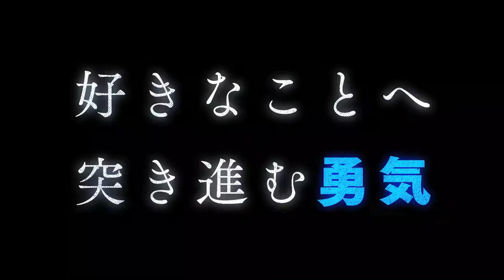Blue Period | Official Trailer 2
Blue Period

Synopsis: Second-year high school student Yatora Yaguchi is bored with his normal life. He studies well and plays around with his friends, but in truth, he does not enjoy either of those activities. Bound by norms, he secretly envies those who do things differently.

That is until he discovers the joy of drawing. When he sees a painting made by a member of the Art Club, Yatora becomes fascinated with the colors used in it. Later, in an art exercise, he tries to convey his language without words but instead through painting. After that experience, Yatora finds himself so invested in art that he decides that it is what he wants to do for a living. But there stand multiple obstacles in his way: his parents who are hesitant over his unique choices, his more experienced peers, and the study of a subject much deeper than he initially expected.

Type: TV
Aires on: Sep 25, 2021 to ? - FALL 2021
Genres: Drama, Slice of Life
Source: Manga
Animation Studio: Seven Arcs

[STAFF]
Chief Director: Koji Masunari
Director: Katsuya Asano
Series Composition: Reiko Yoshida
Script: Reiko Yoshida
Original creator: Tsubasa Yamaguchi
Character Design: Tomoyuki Shitaya
Art Director: Ken Nakamura | Yūji Kaneko
3D Director: Arimasa Omi
Sound Director: Hiromi Kikuta
Director of Photography: Yasushi Hattori

Art Setting: Mamio Ogawa | Mika Nakajima
Color design: Ritsuko Utagawa
Editing: Kazuhiko Seki
Music producer: Kōhei Sakai
Sound Effects: Kenji Koyama
Special Effects: Naomasa Fukuda
Theme Song Performance: Mol-74 (ED) | Omoinotake (OP)

©DMM pictures/DMM Music